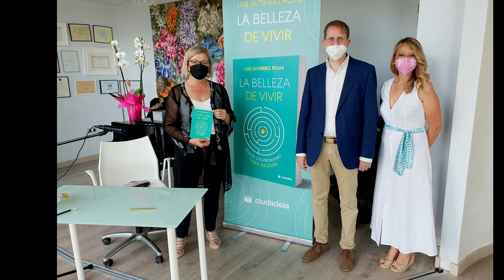Musarte Motril acoge la presentación del primer libro de Luis Gutiérrez Rojas, La Belleza de Vivir.